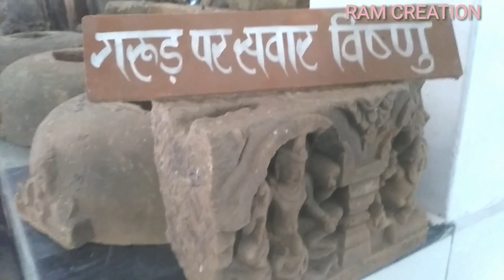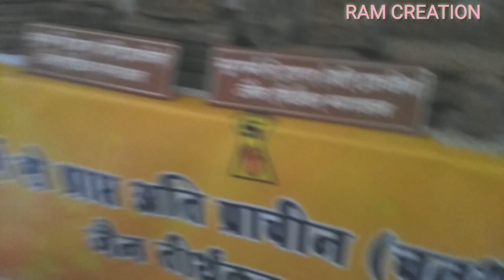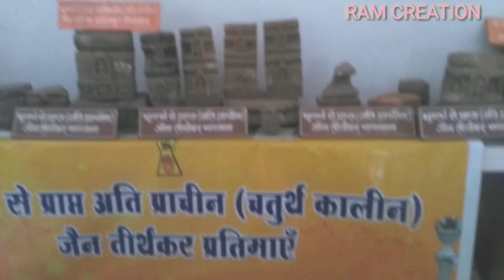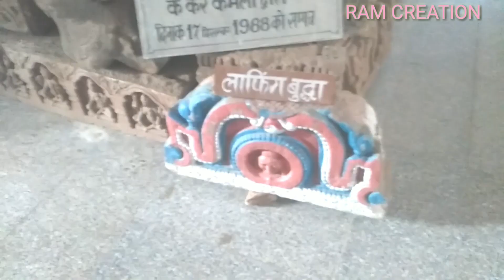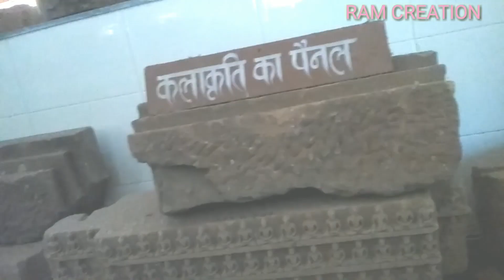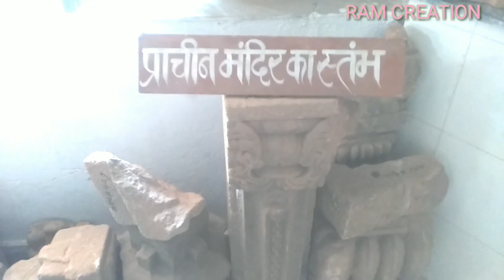माँ भद्रकाली संग्राहालय इटखोरी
itkhori museum।